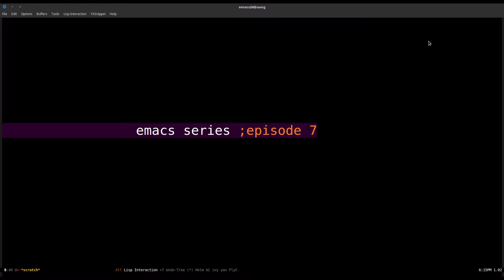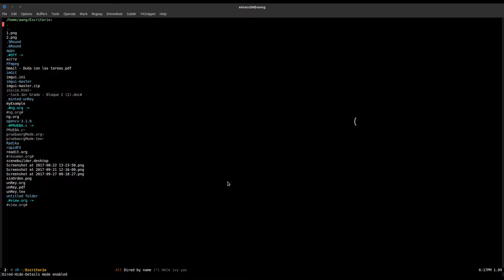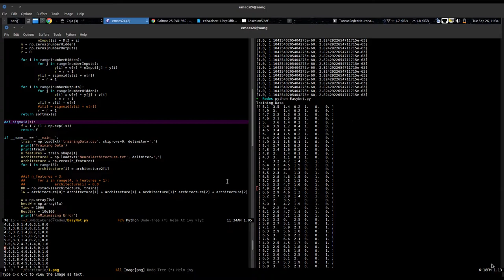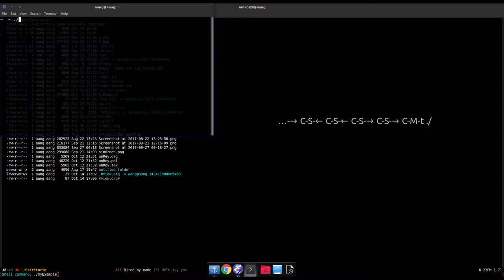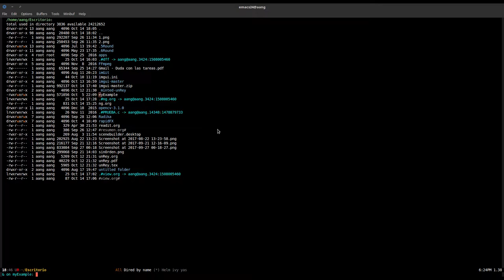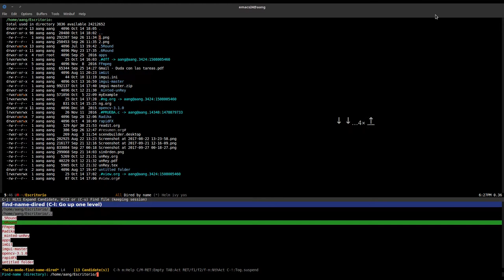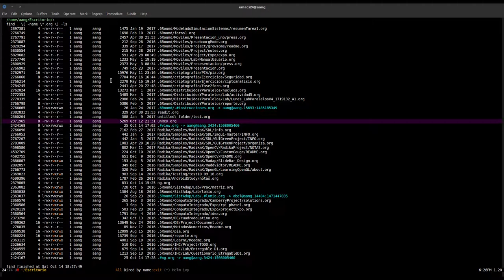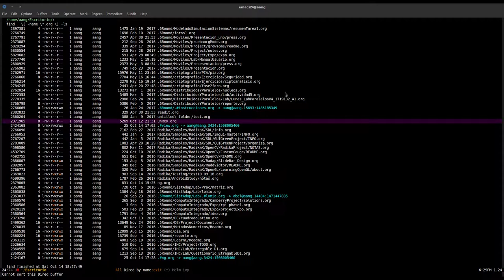GNU Emacs #7: Dired Mode | Parte 1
Parte 1 del séptimo episodio de la serie GNU Emacs.
Realmente que quería subir este episodio desde hace ya tiempo, pero bueno, espero les haya gustado, y haya sido de ayuda, hasta la próxima.